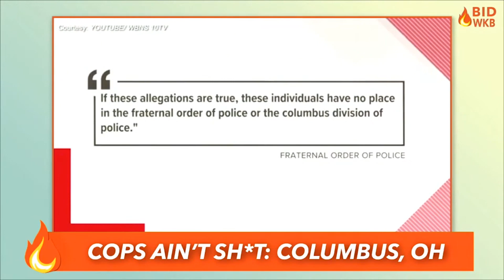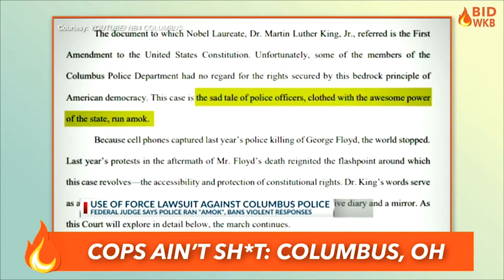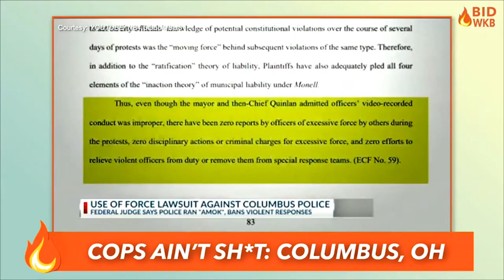Columbus Police Caught Selling Fentanyl!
Columbus police were indicted for selling massive amounts of fentanyl. They also were found liable for the abuse of many protesters during the George Floyd protests. But will there be consequences for the entire police force? Unlikely.

'MEMBER US?? Become a member of the Fire Fam on YouTube!

Thanks for supporting black owned media!

Logo design by Johnnie Jae and Tunde O.